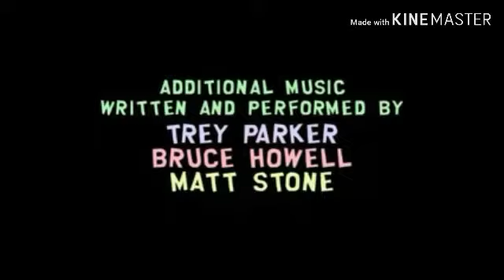Lori Loud Credits Season 3 Episode 8